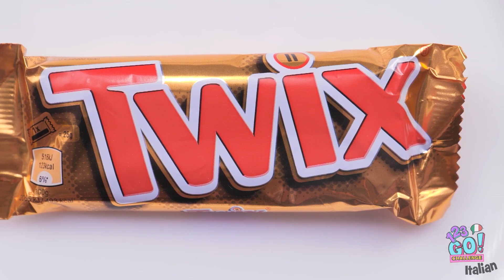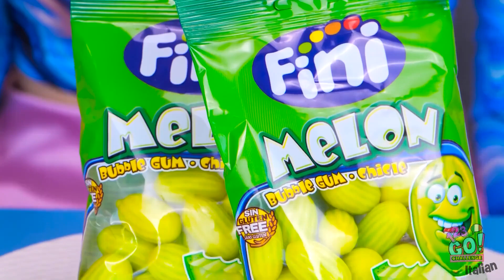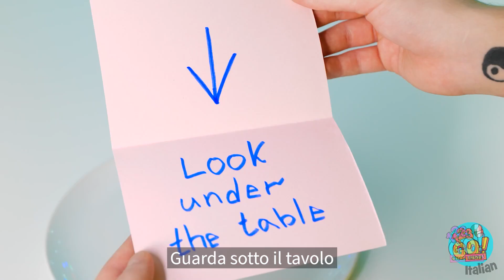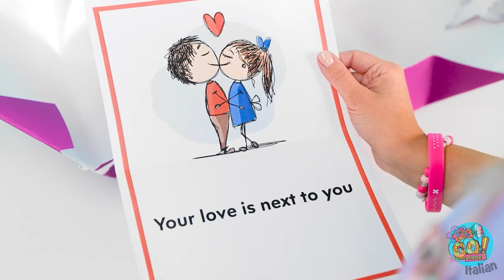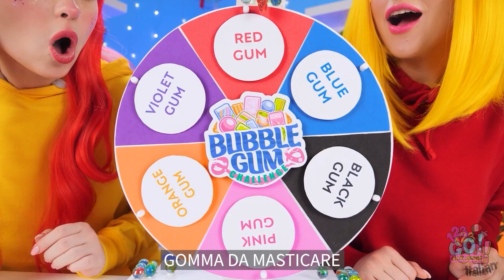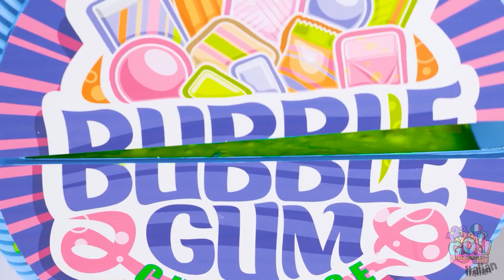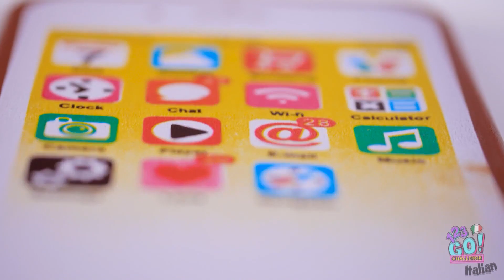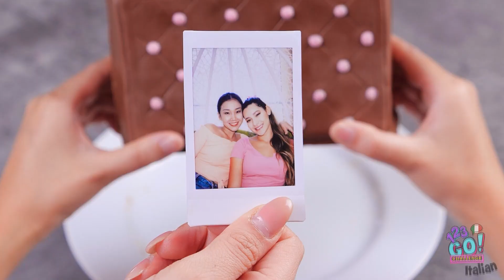SFIDA: GOMMA DA MASTICARE VS CIOCCOLATA || Una Fontana Di Fonduta al Cioccolato su 123 GO! CHALLENGE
Scegliereste il cioccolato al posto della gomma da masticare? Fatecelo sapere e non dimenticate di condividere questo video con i vostri amici!